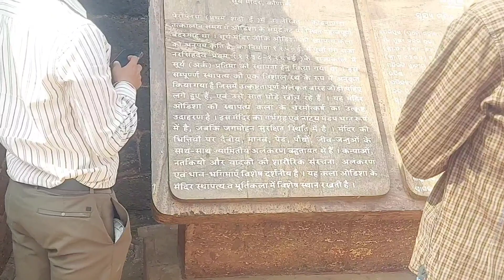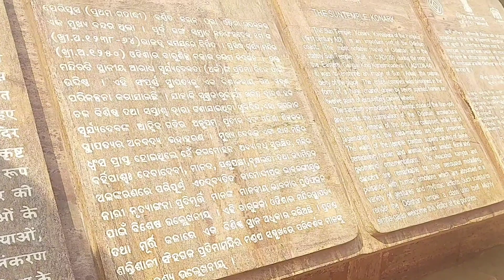Konark Surya Mandir Puri/ Puri Surya Mandir/ konark Sun Temple Puri // कोणार्क सूर्य मन्दिर पूरी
Is Video Me Hamne  Konark k surya Mandir ka video dikhaya hai

To Guys Video Me Bahut Maja Aane Wala Hai video Me Last Tak Bane Rahiye

Aur video Achha Lage to video ko Like Kar Dijye
Aur Comment Me aap Suggest Kar sakte hai ki hame Aur kya karna chahiye .

This video is Intended for scientific and intertaning purpose only . All action in this video platformed by safe place with full safety equipment . please don't try to repeat any actions shown in this